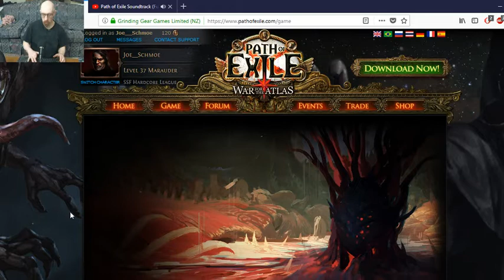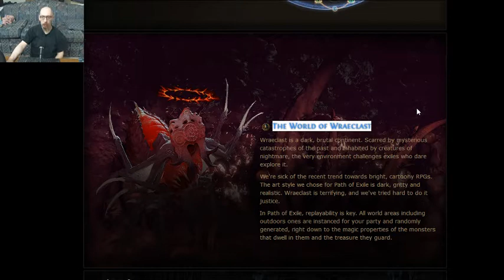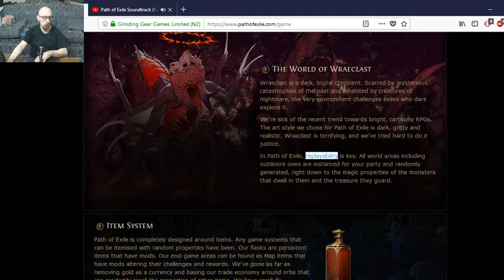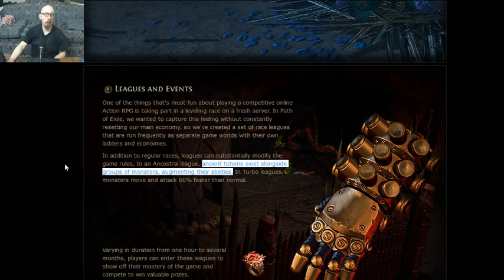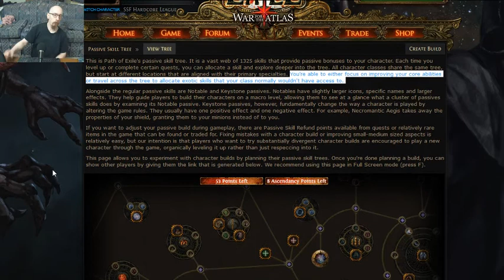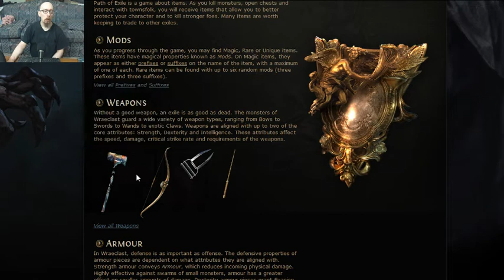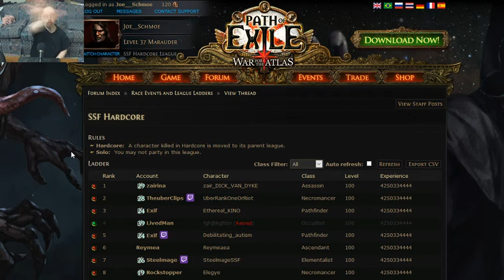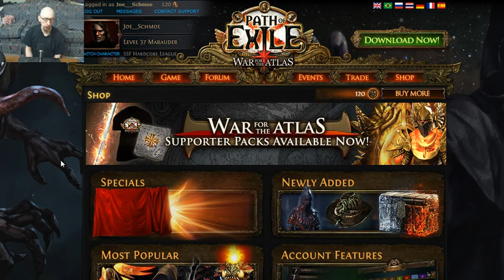Revisiting the Path of Exile Website (and apparently the music was too quiet. Oops!)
This is me taking another gander at the PoE website, going over all of its features again, now that I've played this game a while. A trip down Memory Lane I suppose.